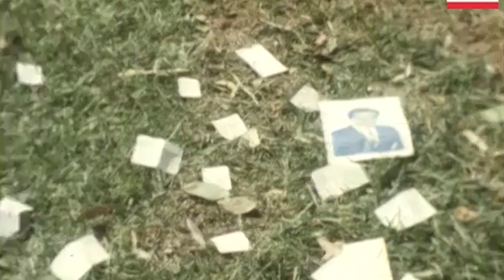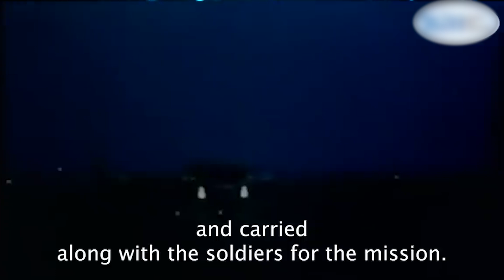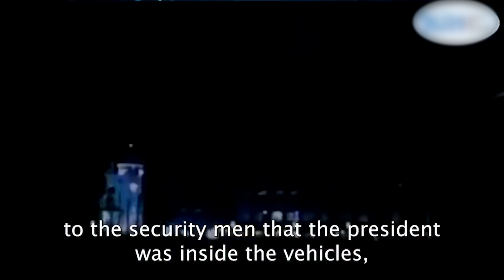EBITUUFU KU AMIN BYOBADDE TOMANYI PART 09